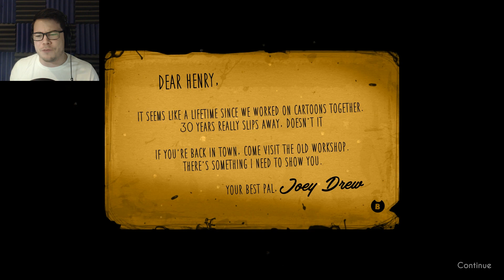TWO SECRET ROOMS! | Bendy and the Ink Machine (Return to Chapter 1 UPDATE)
I found two secret rooms in the Chapter 1 (Update) and Chapter 2 in Bendy and the Ink Machine!

CLICK HERE to play this yourself! ►